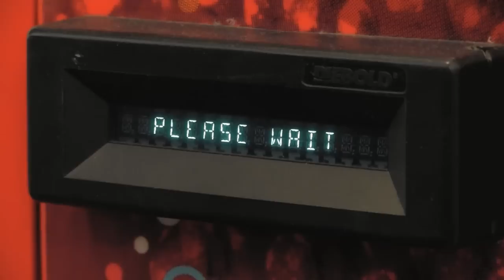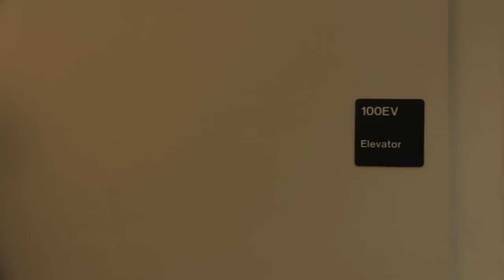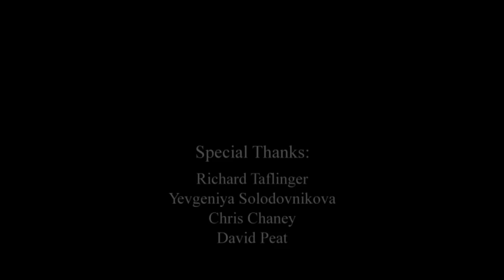The Paper Chase 104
Graham, David, Kelsey and Jo have an oppertunity to pay back Mr. Brown.